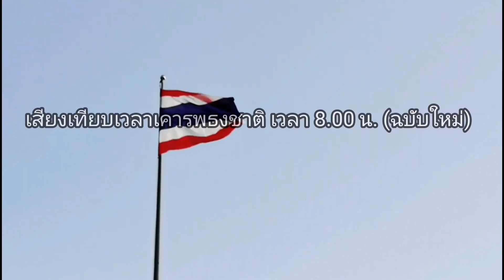เที​ยบเวลาเคารพ​ธงชาติ เวลา​ 08.00​ น.​ (Remake) (Version.2)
// ส่วนประกอบ //
- สปอตเชิญชวนเคารพธงชาติ มีใจความว่า "ธงชาติและเพลงชาติไทย เป็นสัญลักษณ์ของความเป็นไท เราจงร่วมใจยืนตรงเคารพธงชาติ ด้วยความภาคภูมิใจในเอกราช และความเสียสละของบรรพบุรุษไทย"
- เพลงพม่าประเทศ (เพลงเทียบเวลา)
- 07:59:40 น. เสียงกดนาฬิกา​ (รูปแบบเสียง Westminster Chime)
- เวลา 07:59:55 น.เสียงต๊อด 1 ชุด (เสียงนาฬิกาดิจิตอล จาก กรมอุทกศาสตร์กองทัพเรือ นับถอยหลังขึ้นชั่วโมงใหม่)
- เวลา 08:00:00 น. (ตรง) เสียงนาฬิกาตี 8 ครั้ง
- ผู้ประกาศข่าวจะขานว่า "เวลา 8 นาฬิกา"
- เพลงชาติไทย บรรเลงและขับร้อง โดย กองดุริยางค์ทหารเรือ

เจ้าของเสียงเพลงชาติ : พิพิธภัณฑ์และหอจดหมายเหตุ กรมประชาสัมพันธ์

ตัดต่อ​เสียง​(Edit​ Sound): NongpatPlaza​ (Pat)
Mastering/Remastered: NongpatPlaza (Pat)